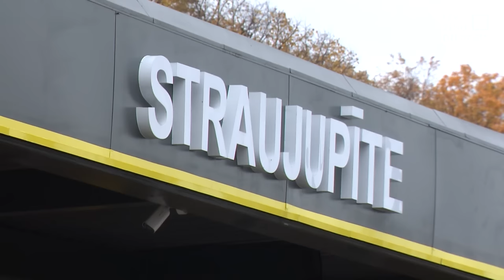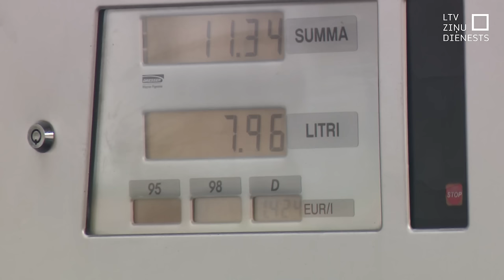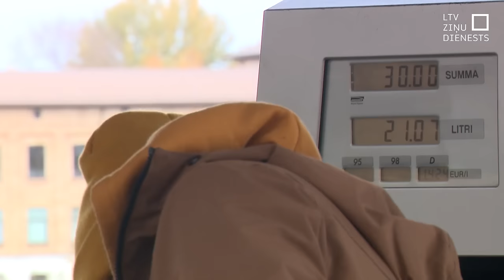Kā DUS tirgu ietekmējusi “Straujupītes” ienākšana Rīgā?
Lai gan Latvijas degvielas tirgū pamatā redzami vieni un tie paši – lielie spēlētāji –, laiku pa laikam tirgū ienāk kādas jaunas vēsmas. Tā, piemēram, aizvadītās vasaras beigās par savu piedāvājumu plaši runāt lika degvielas uzpildes stacija “Straujupīte”, kas iepriekš darbojusies ārpus Rīgas, bet tagad nolēmusi ienākt arī galvaspilsētā. Vai un kā šādas vienas uzpildes stacijas ienākšana tirgū ietekmē degvielas tirgu kopumā, apskatīja Krišs Kairis.